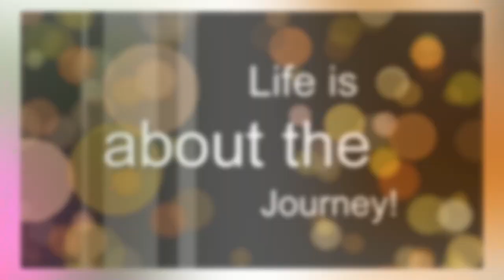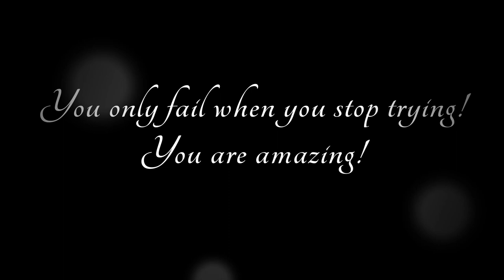Looking Back at my First 100 Pound Weight Loss! │ By Ron’s Keto Cafe!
Today we are looking back at my first 100-pound weight loss in a before and after photos of our amazing journey. I decided to go back and do a voiceover of the many photos and favorite walking adventures. Remember caring is sharing.
Ron’s Keto Café Facebook Support Group